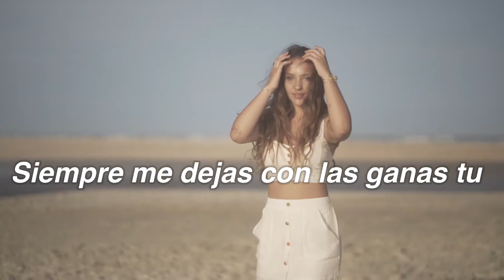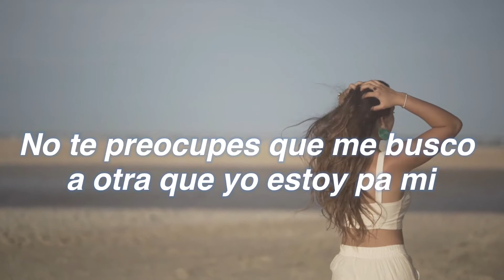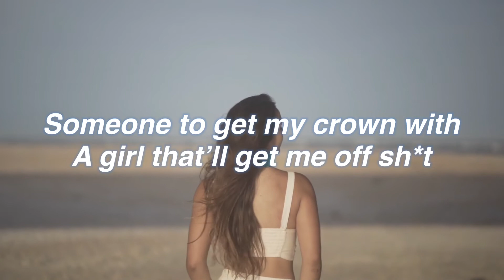"Ganas" by Blanko J & Gwapo Mystizo (Prod. Realmind x Nueva Vista)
*RE-UPLOADED* Original release: Aug 3 2020